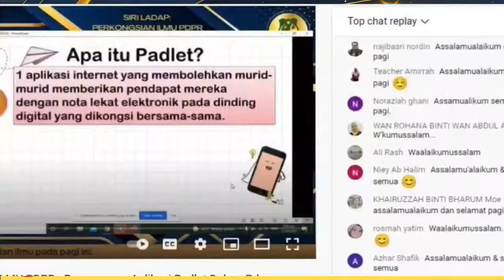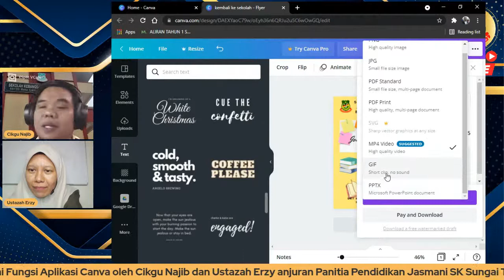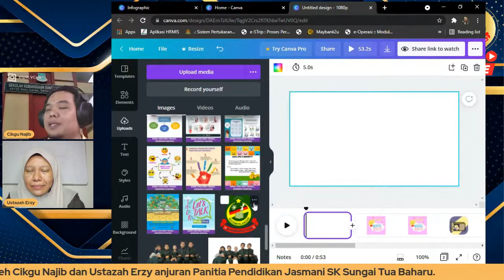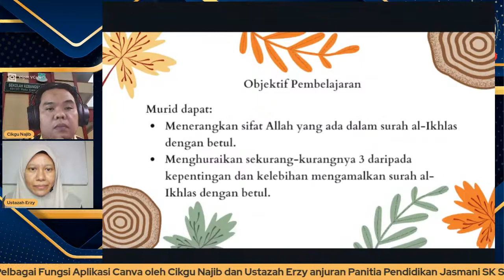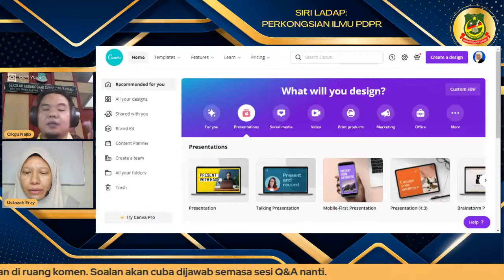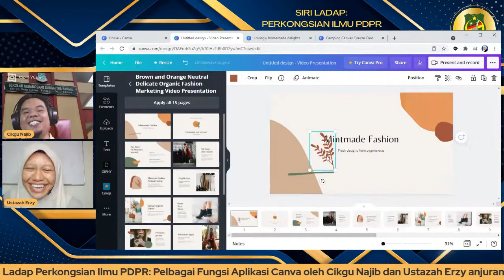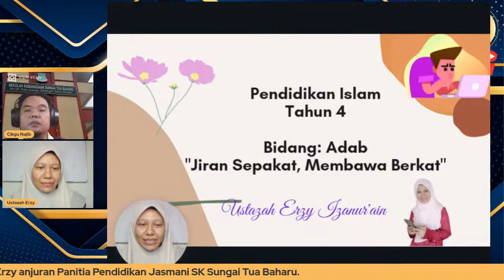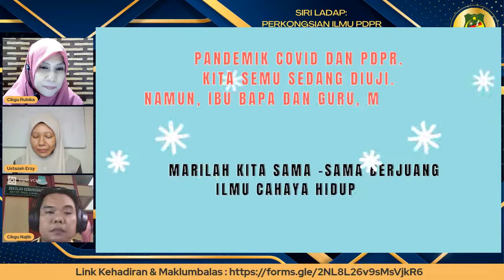🔴SIRI LADAP: PERKONGSIAN ILMU PDPR - Pelbagai Fungsi Aplikasi Canva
SIRI LADAP: PERKONGSIAN ILMU PDPR
📆Tarikh: 2 Oktober 2021 (Sabtu)
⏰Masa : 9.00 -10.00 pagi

📌Tajuk:
Pelbagai Fungsi Aplikasi Canva

📌Pembentang:
1. Cikgu Najib Asri Bin Nordin
2. Ustazah Erzy Izanur'ain Binti Haron

📌Moderator:
Cikgu Siti Nur Rubika Binti Rahim

📌Anjuran:
Panitia Pendidikan Jasmani SK Sungai Tua Baharu

Kami amatlah berbesar hati sekiranya semua guru dapat meluangkan waktu untuk turut serta dalam sesi perkongsian ilmu ini.

Terima kasih